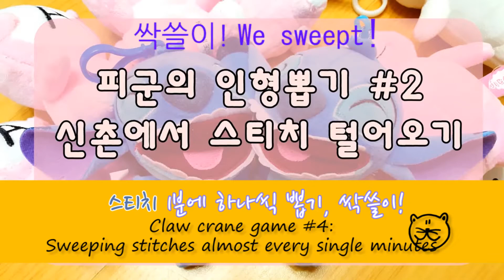[PKun #4] Claw Crane Game / Sweeping stitches almost every single minute (Stitch Hunting)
Do you like Stitch?
Koreans like Stitch dolls.
How many dolls did I get today?
I become my fan and communicate with me.